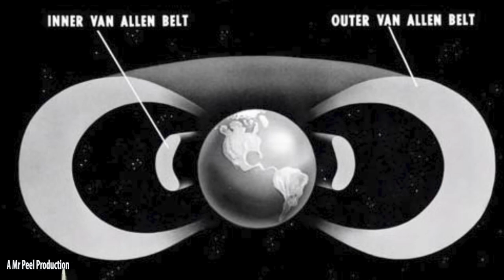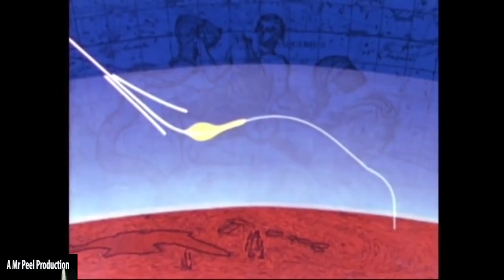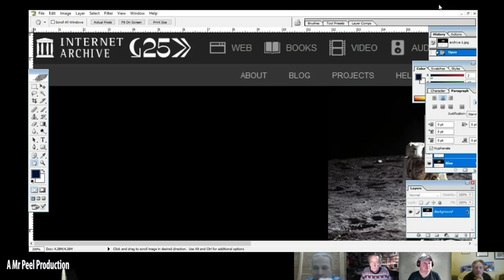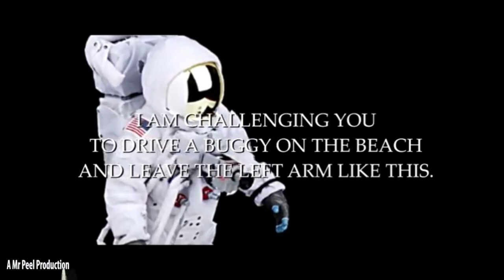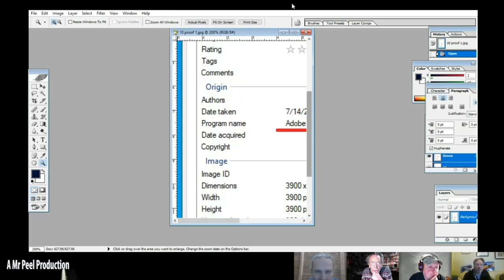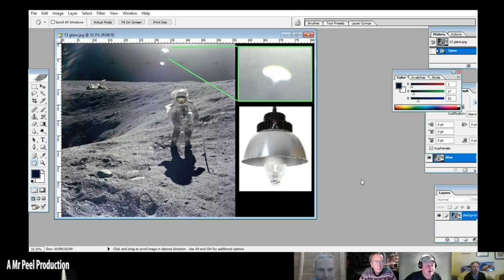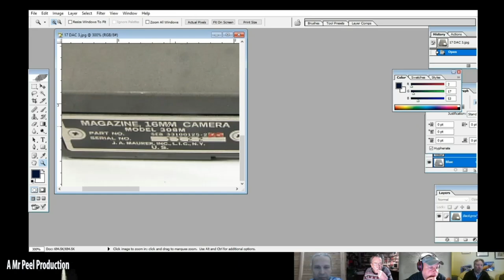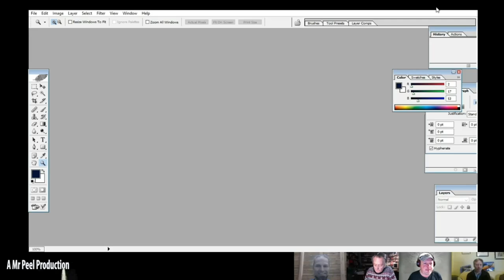The Apollo Detectives 9 Dec 2021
Dr Rasaviharri is welcomed back once more to discuss if NASA did fake the Apollo Moon Landings of the late 60s and early 70s. Presented by Ben Emlyn-Jones, we are joined once again by Nexus Magazine's very own Apollo  hoax expert, Marcus Allen. Neil Geddes-Ward, also contributes from the side lines with some interesting observations and questions.

We discuss the Chinese Moon rocks, that are different from the Apollo ones. We also discuss Artemis, the successor to the Apollo Moon programme. Also mentioned is the lack of effects of zero gravity on the returning astronauts, just strolling out of the recovery helicopter onto the deck of the aircraft carrier, after 10 days in space with no ill effects. The luck of Apollo is compared to the unlucky ones who were involved in Apollo who died strangely after making very public complaints and press briefings. And just how did the astronauts manage to land so close to the recovery aircraft carriers backwards without a window to look out, or a steering wheel? Planned trajectory or again the luck of Apollo?  Rasa then gives us his latest presentation on Apollo smoking guns, from model LEMs to the super lights on the moon, or should it be moon sets? Happy Christmas from the Apollo Detectives, Dec 2021